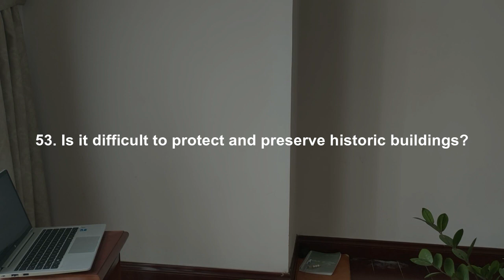Band-9 answers to toughest IELTS Speaking Part 3 questions about history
This is part of the humongous video where I tackled 112 of 2023's  toughest IELTS Speaking Part 3 questions. Besides advanced vocab, structures, and expressions, I've also got some great ideas to help you expand your answers. I hope you'll enjoy it!

If you like, you can see more of my content on my English journey, especially my IELTS journey here.